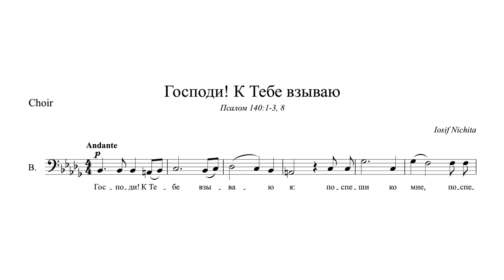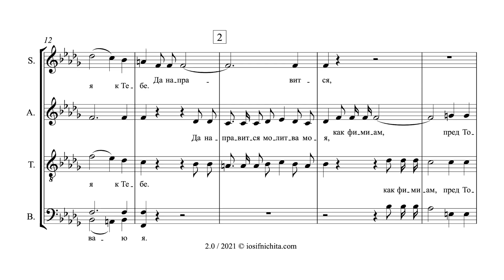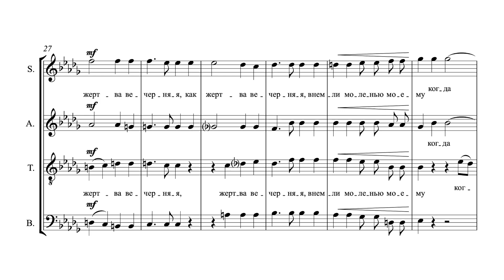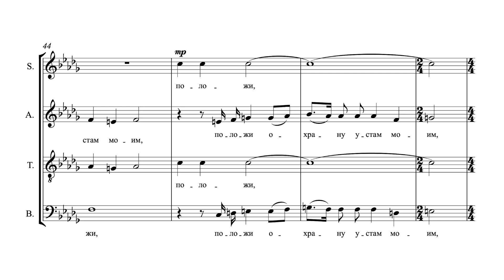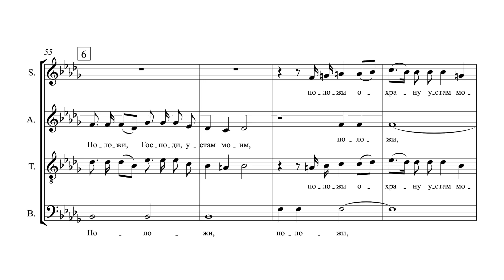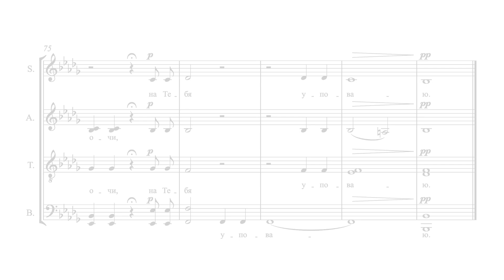Господи! К Тебе взываю | Iosif Nichita